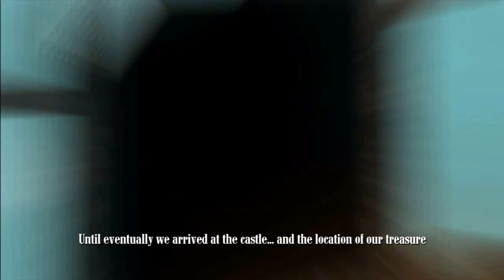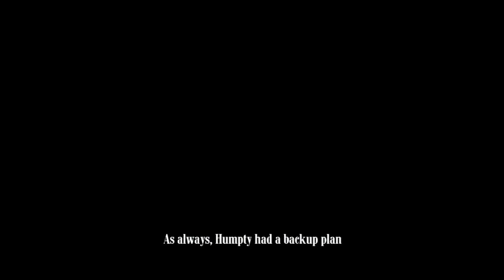Puss in Boots - (Chapter 6) The Giant's Castle *Walkthrough* [PS3]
Puss in Boots is an action game based on the film of the same name. It was developed by Blitz Games, and released by THQ.  It was released on October 25, 2011 in North America.